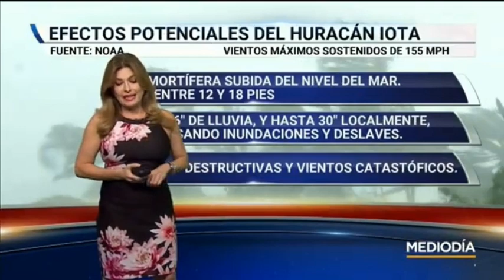ALERTA CENTROAMERICA HURACAN IOTA CAT.5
EL HURACAN EN SU MAXIMA CATEGORIA.